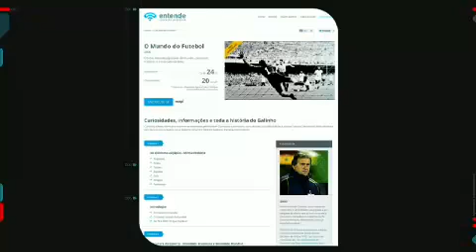Zico no "Agora é Tarde" (Oficial) 05.06.2013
Zico critica o amadorismo do futebol nacional.
O Agora é Tarde desta quarta-feira (5) teve a ilustre presença de Zico, ex-jogador, dirigente e técnico de futebol. Na entrevista, o `Galinho de Quintino` falou do amadorismo que reina no futebol nacional, contou histórias curiosas de quando foi técnico do Japão e criticou a forma como os jogadores atuais tratam os jornalistas.